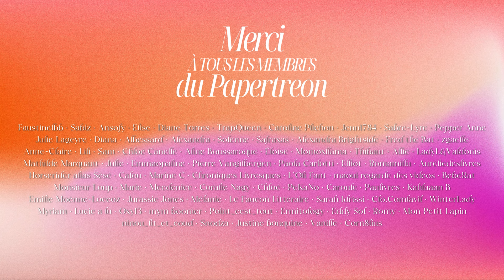TOP / FLOP 2023 | Le meilleur et le pire de toutes mes lectures 🏆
Bonne année ! 🎆🍾🥂💖

Comme d'habitude, qui dit première vidéo de la nouvelle année dit bilan des meilleures lectures de celle qui vient de s'écouler. Et aujourd'hui, petit twist : je vous parle de TOUTES mes lectures (ou presque) de 2023, de la pire à la meilleure.

Et vous, c'est quoi votre top 3 de 2023 ? 🏆

📖 Janvier : La Maison des Jeux I - Le Serpent, Claire North

⌛ // TIMECODES

00:00 | Intro
01:33 | Les flops et déceptions
05:32 | Le milieu du classement
14:39 | Le top 6
17:49 | Mes 3 coups de cœur ultimes
23:40 | Quelles sont VOS meilleures lectures ?

(DANS LE DÉSORDRE)

La Fille de la supérette, Sayaka Murata
Le Jardin, Hye-Young Pyun
Klara and the Sun, Kazuo Ishiguro
Morgane Pendragon, Jean-Laurent del Socorro
L’Impératrice du sel et de la fortune, Nghi Vo
Coup de vent, Mark Haskell Smith
L’une rêve, l’autre pas, Nancy Kress
Lettre à D., André Gorz
Le Sang de la cité, Guillaume Chamanadjian
Mortepeau, Natalia Garcia Freire
Les Portes perdues, Seanan McGuire
La Cabane aux confins du monde, Paul Tremblay
Avril enchanté, Elizabeth Von Arnim
Zephyr, Alabama, Robert McCammon
Swan Song (Volumes 1 & 2), Robert McCammon
L’Hôtel de verre, Emily St. John Mandel
Méduse, Martine Desjardins
The Mountain in the Sea, Ray Nayler
Siffle la nuit, Rebecca Netley
Les Aiguilles d’or, Michael McDowell
La Boîte en os, Antoinette Peské
De toutes les nuits, les amants, Mieko Kawakami
The Hearing Trumpet (V.F. : Le Cornet acoustique), Leonora Carrington
Ce que nous avons perdu dans le feu, Mariana Enriquez
La Course au mouton sauvage, Haruki Murakami

🎥 // D'AUTRES VIDÉOS

(À noter que je ne peux malheureusement pas accepter les lectures de romans auto-édités, j'en suis désolée.)

🎧 // MUSIQUE